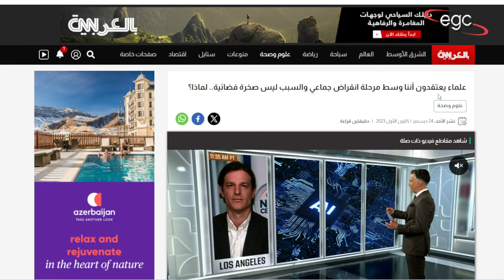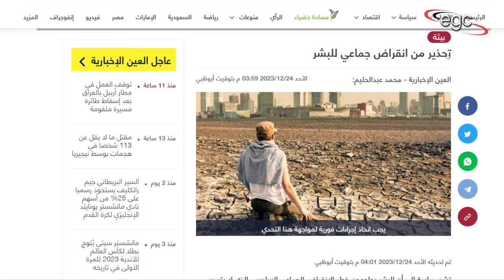كارثة : البشرية تواجه خطر الإنقراض الجماعى بسبب تخريب الدول الكبرى لكوكب الأرض | قناة مصر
البشرية تقترب من نهايتها بطريقة غير متوقعة بالمرة .. فالكارثة التى دمرت كوكب الأرض من قبل والتى كان من نتيجتها إنقراض الديناصورات وإنقراض أغلب الكائنات الحية قريبة من الكوكب بشكل لافت للنظر إلى درجة أن الإنقراض بات لايهدد الكائنات الحية العادية فقط .. بل أصبح يهدد البشر أنفسهم بالإختفاء .. وهو أمر ناتج عن ممارسات الدول الكبرى فوق سطح الكوكب .. حيث كشفت أحدث الدراسات التى أجراها العلماء عن خطر قادم بمعدلات متسارعة من كوكب الأرض ولن يكون مجسدا فى إصطدام كوكب بالأرض مثلما حدث فى السابق .. إنما سيكون الأمر بأيدى بشرية  .. وهو أمر بدأ فى التحقق منذ سنوات قليلة .
قناة مصر ـ Egypt Channel

L'humanité approche de sa fin d'une manière tout à fait inattendue. La catastrophe qui a détruit la planète Terre, entraînant l'extinction des dinosaures et l'extinction de la plupart des organismes vivants, est remarquablement proche de la planète, au point qu'elle ne menace plus d'extinction. seulement les organismes vivants ordinaires, mais menace aussi les humains eux-mêmes. En disparaissant... ce qui est le résultat des pratiques des grandes puissances à la surface de la planète... comme les dernières études menées par les scientifiques ont révélé un danger venant d'une accélération de la planète Terre et cela ne se concrétisera pas dans une collision de planète avec la Terre comme cela s'est produit dans le passé... mais plutôt l'affaire sera entre les mains de l'homme... C'est quelque chose qui a commencé à se produire il y a quelques années.
Humanity is approaching its end in a completely unexpected way. The catastrophe that previously destroyed planet Earth, which resulted in the extinction of the dinosaurs and the extinction of most living organisms, is remarkably close to the planet, to the point that extinction now threatens not only ordinary living organisms, but also threatens humans themselves. By disappearing... which is a result of the practices of the major powers on the surface of the planet... as the latest studies conducted by scientists have revealed a danger coming at accelerating rates from the planet Earth and it will not be embodied in a planet colliding with the Earth as happened in the past... but rather the matter will be at human hands... This is something that began to happen a few years ago.